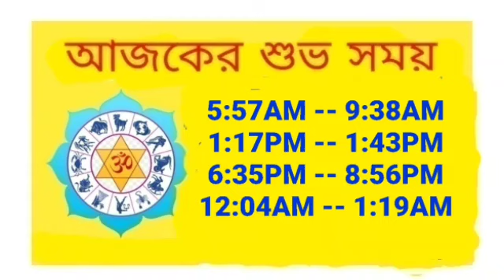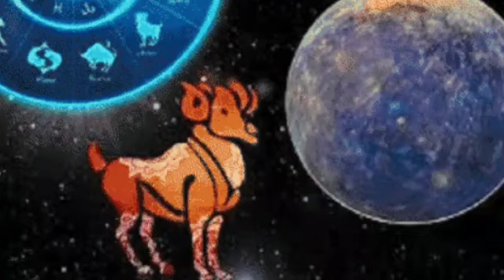Ajker Rashifal 10 March 2024 | আজকের রাশিফল ১০ মার্চ ২০২৪ | Rashifal today